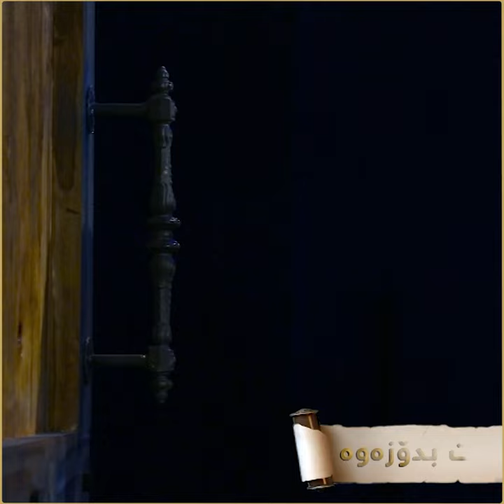بۆ چی نێردراوین خەریکی چین